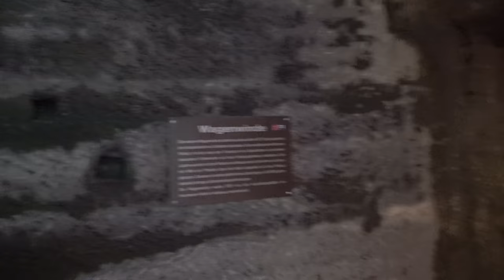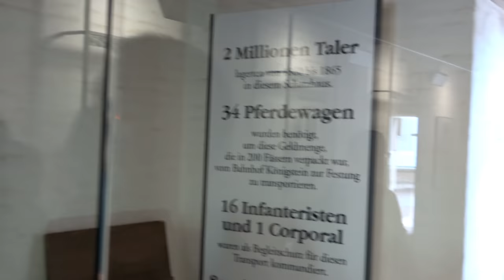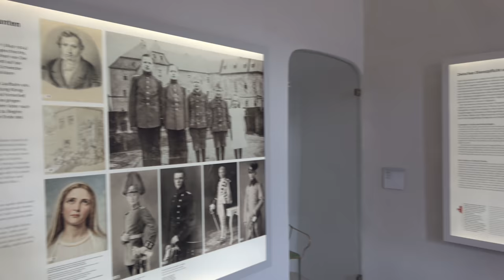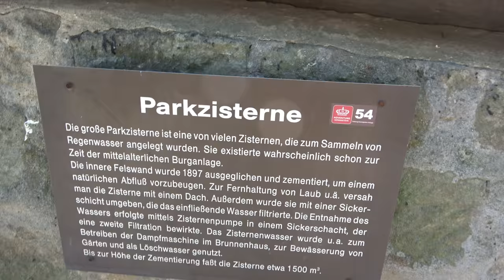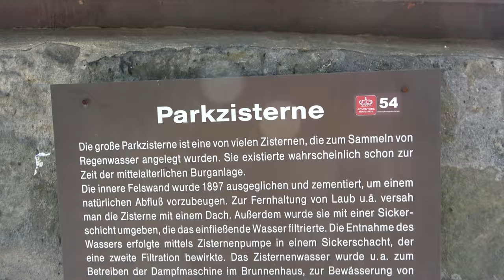Ab in den Osten 4-8.9.21 Teil 4 - Der Grilljunky unterwegs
Etwas grillen und dann ab auf die Festung Königstein. ⚔️💣🤪🤪🤪